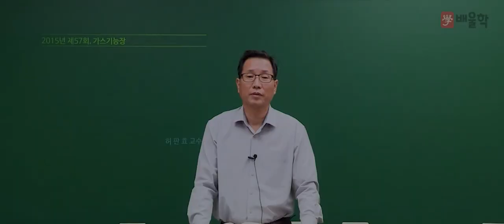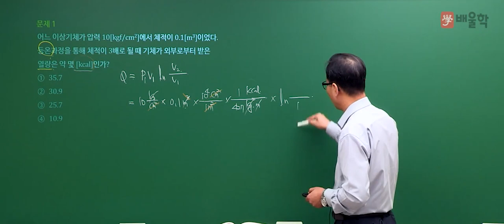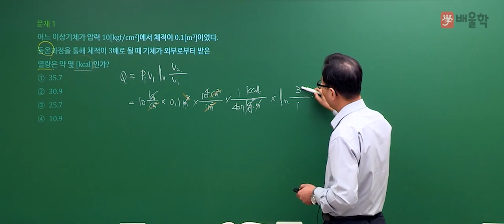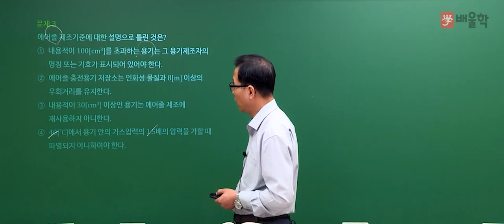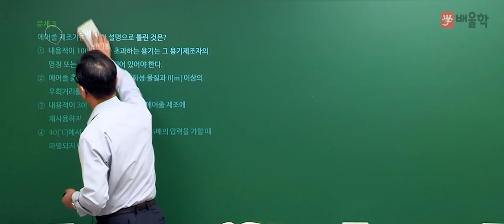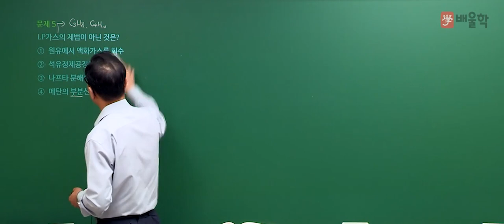[가스기능장 필기] 2015년 57회 필기 기출 풀이 1 - 허판효 교수님